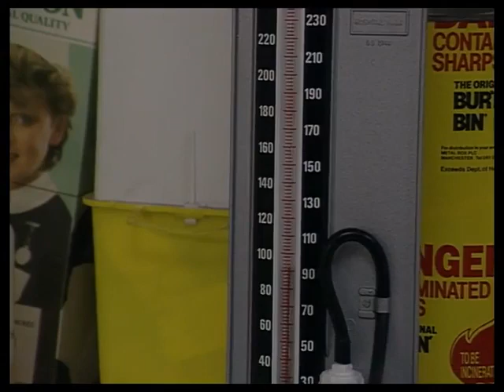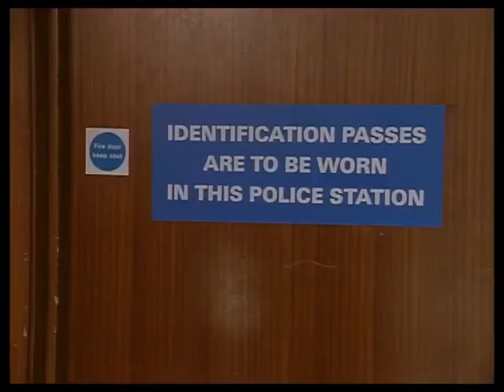The Bill series 12, episode 61 "Voices"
WPC Datta and DS Greig suspect that a woman who claims she can hear voices may hold the key to a series of sexual assaults.

Sian Thomas and David Quilter guest star.

Colin Thompson Peter Jonfield
Dr. Tom Kent David Quilter
Adela Thompson Sian Thomas